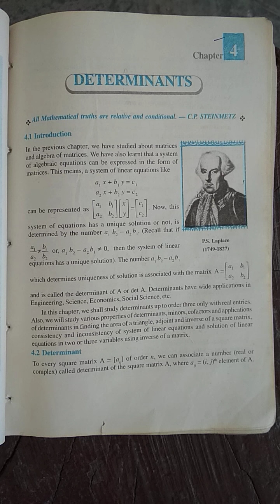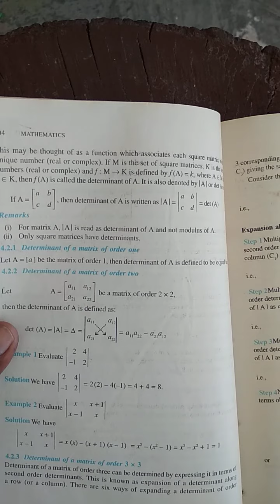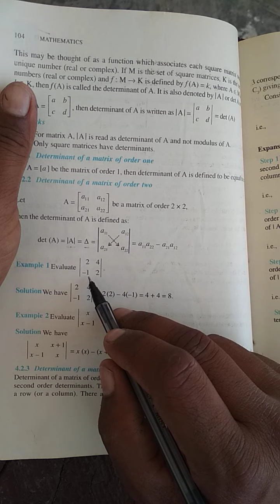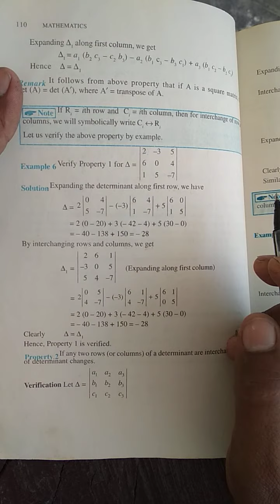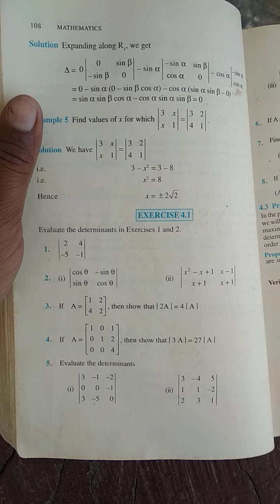class12th math lecture 8